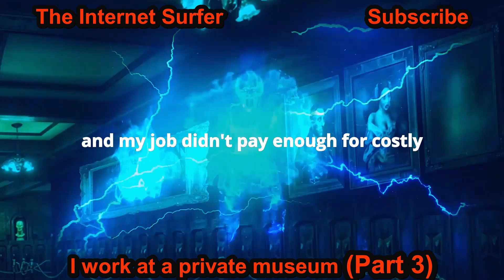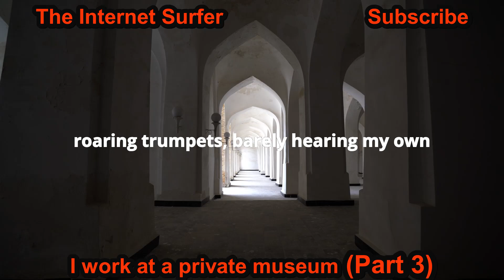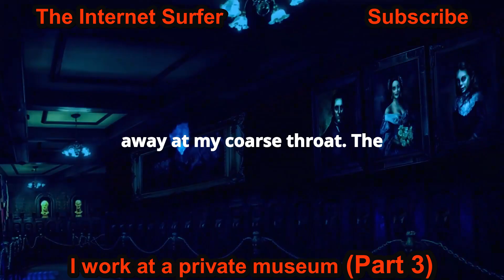I work at a private museum for the rich and famous. One horrifying exhibition made me quit (Part 3).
***Title: I work at a private museum for the rich and famous. One horrifying exhibition made me quit (Part 3).

***About our Channel:
The Internet Surfer contains various assorted stories compiled from Reddit's main threads. We intend to make the amazing and informative content available on Reddit useful to people of all ages.

Our Channel contains the realities of people's personal experiences, facts, and opinions freely expressed on various issues prevailing in current times and the past.

You are welcome to comment and express your opinion on the topics below this channel. You can let others know what you think about the subject in particular and also in general.